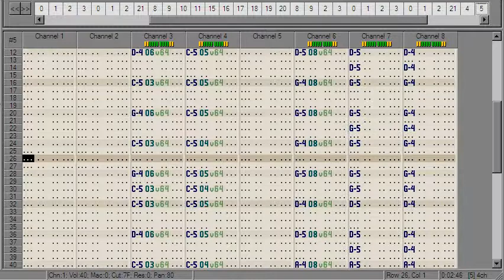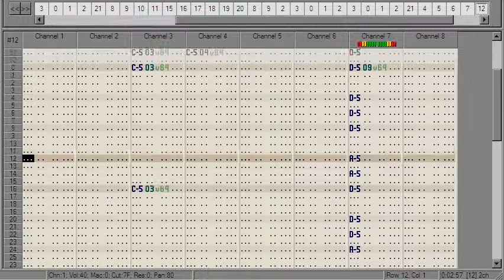Alle Jahre wieder (OpenMPT 64k Remix)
Still slowly desynchronizing, at the end the video is more than 16 rows ahead of audio. Add 22 views from the previous version.

My 1st and so far only 64k, mainly owing to lo-fi FL Studio samples. These had to be rendered because the .wav files aren't standard and are possibly encrypted. Next verse being sung follows the "3 2 1 Go" sequence. This song is dualistic depending on the interpolation. With it being cubic, it's hip-hop, with linear it's some kind of lo-fi, and without interpolation it's chiptune.

I can't really check whether larger (over 360p) videos are a-sync on my netbook before uploading because I have Widows XP and it desyncs because of unoptimized codecs and drivers, besides the machine being slow and recording to the same HDD. I used Lagarith null frames, which may cause problems, but reduce the burden on my O2 ADSL with 512 kbps up and 6.5 Mbps down. If Youtube fucks it up, then fuck you too, go and DL the 64k file and play it by yourself instead. You'll be done faster than this video buffers and you can even rip my awesome amplified noise "guitar".